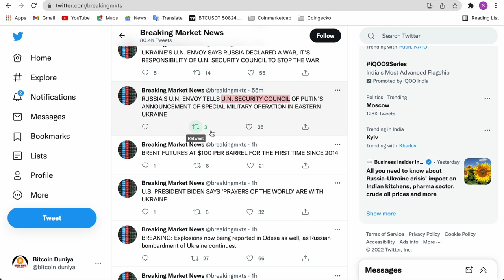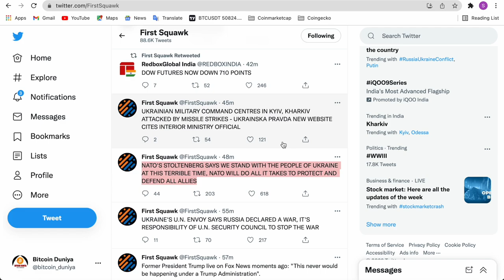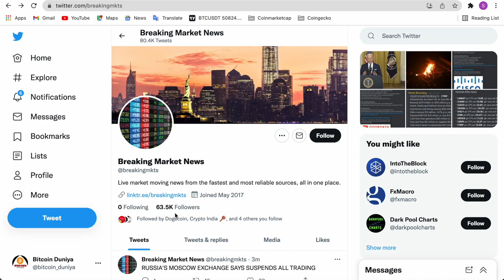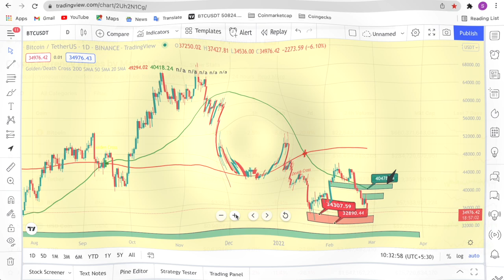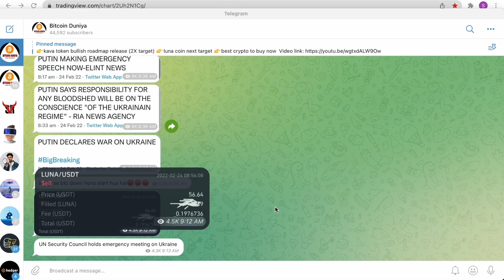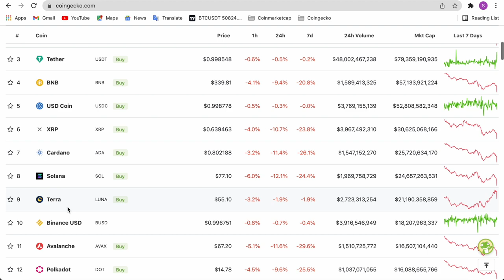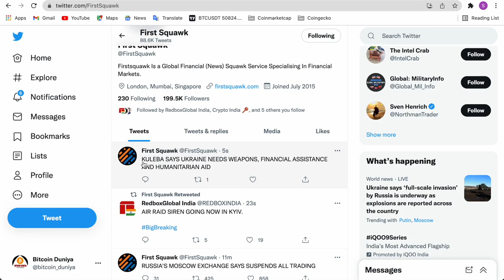🚨Emergency crypto market update | martial law | Russia vs Ukraine war update | luna coin